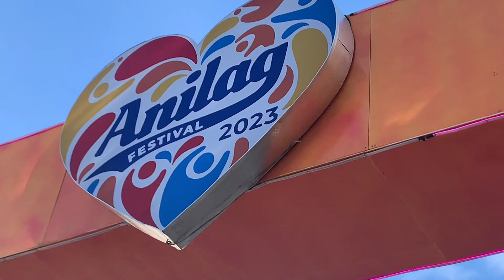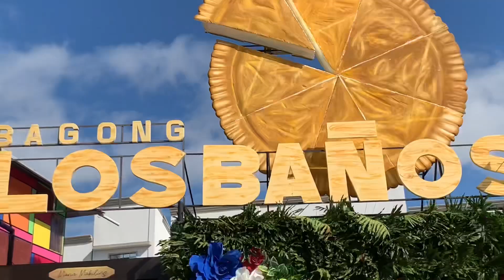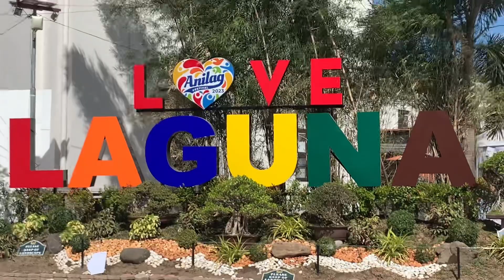Los Baños L♥️GUNA Booth (ANILAG FESTIVAL 2023)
Anilag, a shortened term for "Ani ng Laguna," is a weeklong festival in the province of Laguna which showcases the bountiful harvest, rich traditions and culture of each of the six cities and 24 towns in the province…